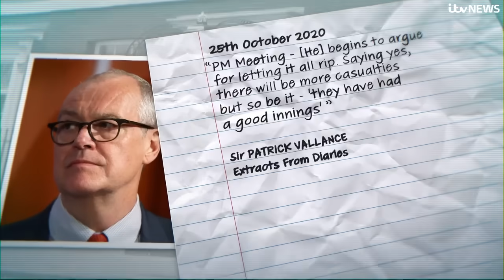Sunak 'thought it was OK to just let people die', Covid inquiry hears | ITV News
Rishi Sunak "thought it was OK to just let people die" instead of imposing an economy-crippling second lockdown during the coronavirus pandemic, the UK Covid-19 inquiry has heard.

It was also suggested the then-chancellor did not consult scientists on his controversial Eat Out to Help scheme despite the risks being "obvious" to anyone involved.

Private diaries - written as a "brain dump" by the government's former chief scientific adviser Sir Patrick Vallance as a way to protect his mental health - have shone a light on the now-prime minister's attitude during the pandemic.

Number 10 said Mr Sunak was due to give evidence to the inquiry soon and would not comment on anything claimed during Sir Patrick's testimony.